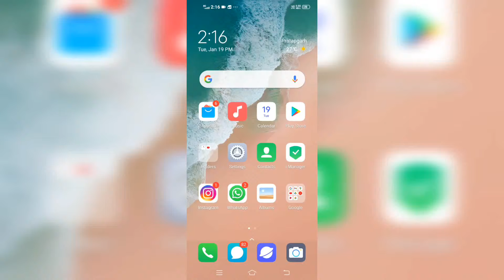faug game dowanlod ? faug game release date ? faug gameplay //faug game //faug india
FAUG Gameplay | Faug First Gameplay | Faug Beta Version Gameplay | Faug Official Mobile Gameplay
Whether it’s a problem within the country or at the border...these Bharat Ke Veer always stand tall. They are our Fearless And United Guards, our FAU-G! Witness the anthem
when glory beckons, FAU-G: A made in India war game
High up on the peaks at India’s northern border, an elite fighting group protects the nation’s pride and sovereignty. The Fearless and United Guards.
FAU-G was always in the pipeline; PUBG ban was coincidental: nCore Games’ Vishal Gondal Vishal Gondal, CEO of GOQii said via an official tweet that FAU-G is developed in response to Prime Minister Narendra Modi’s Atmanirbhar App campaigner. The announcement comes just two days after the government of India banned 118 Chinese apps including PUBG Mobile and PUBG Mobile Lite.nCore Games is yet to reveal more details about the action game.Talking about the game, Gondal said that FAU-G, 5 PUBG Mobile alternative battle royale games you can try | PUBG Mobile ban in India
██▓▒¬░⫸ 𝘼𝘽𝙊𝙐𝙏 𝙁𝘼𝙐-𝙂 𝙈𝙊𝘽𝙄𝙇𝙀 𝙂𝘼𝙈𝙀 When glory beckons, where will you be? FAU-G: A made in India war game High up on the peaks at India’s northern border, an elite fighting group protects the nation’s pride and sovereignty. It’s a daunting task, for the most courageous: The Fearless and United Guards. Join a special unit of FAU-G commandos on patrol in dangerous border territory. Come face-to-face with India’s enemies as you engage with hostile invaders on Indian soil. Fight for survival against the unforgiving terrain and the implacable enemy. Fill the shoes of a patriotic soldier and experience the bravery, brotherhood, and sacrifice of the men guarding the country’s borders. FAU-G is a proudly made in India project from nCore Games that pays tribute to the heroes of our nation’s armed forces. Based on real-world scenarios

🙏Thanks to you all friends🙏
Jai hind🙏
thanks for whaching my video